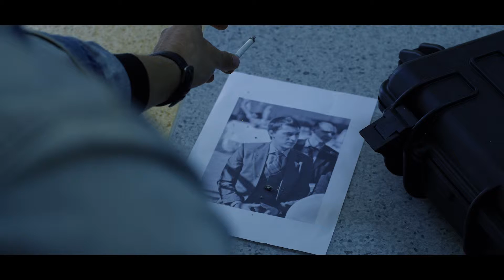Choise.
Astana 2017